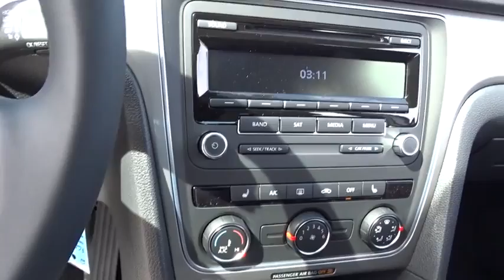2015 Volkswagen Passat Tyler, Longview, Lufkin, Nacogdoches, Shreveport, TX 027865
2015VolkswagenPassat

Patterson Volkswagen
3800 Chandler Hwy